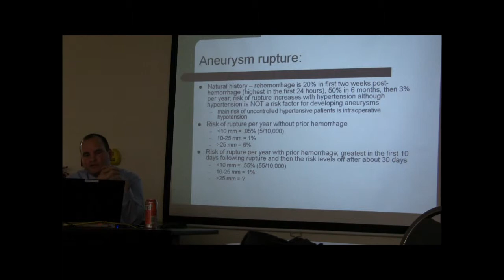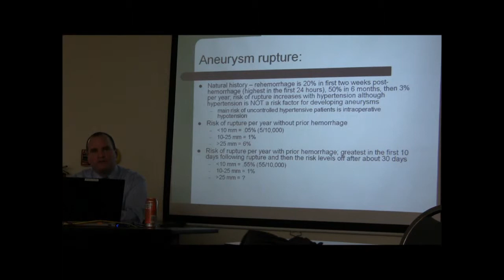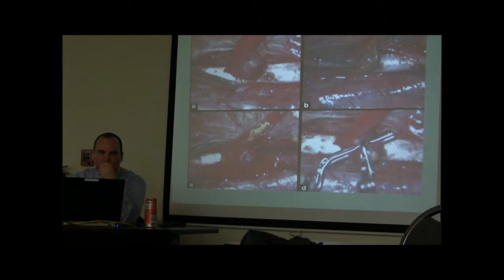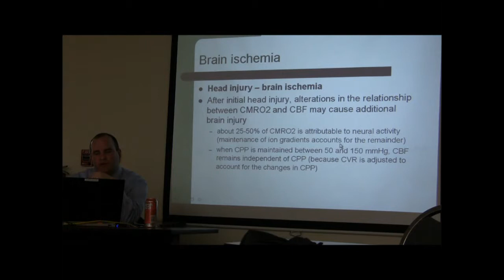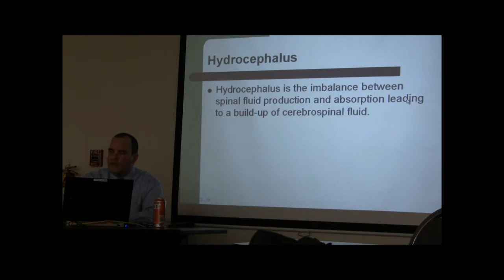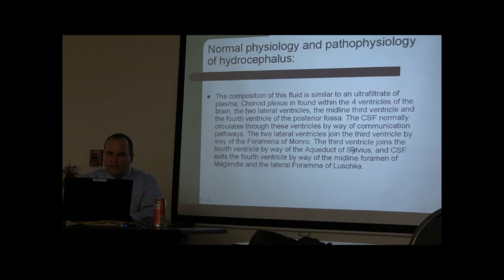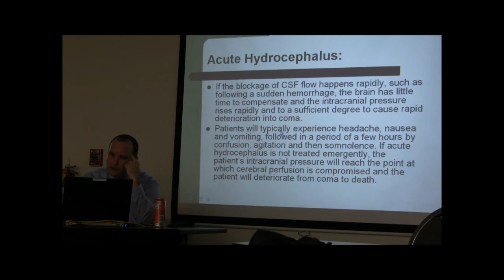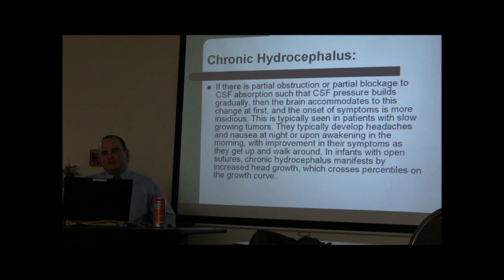neurosurgical emergency 2_1